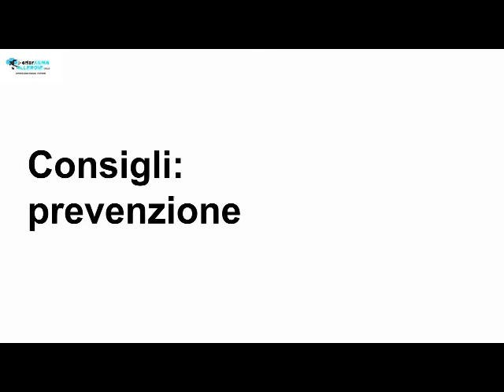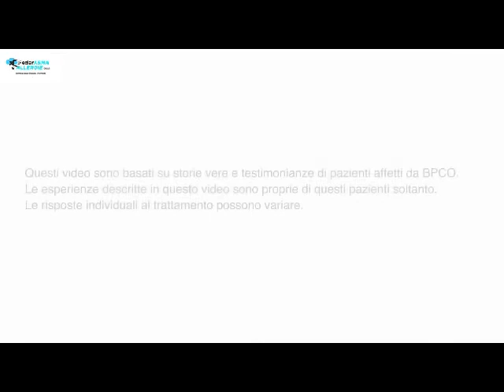07 BPCO: consigli di prevenzione